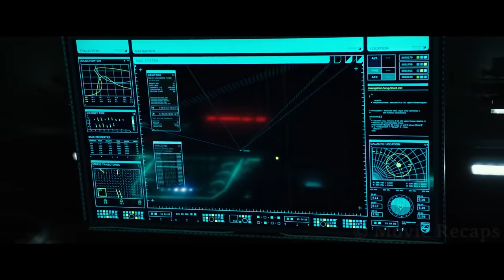Space Crew Lands on an Unknown Planet Which Seems Abandoned But Hides Terrifying Creatures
A colonization ship looks for a new planet to be home to humanity and lands on a beautiful land that turns out to be filled with ancient horrors.